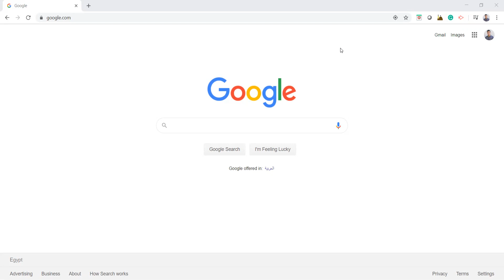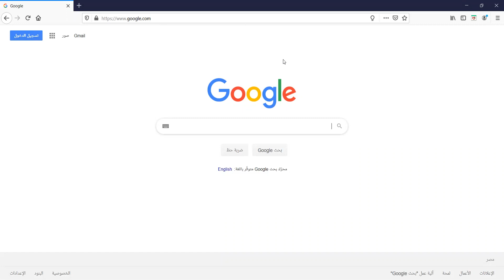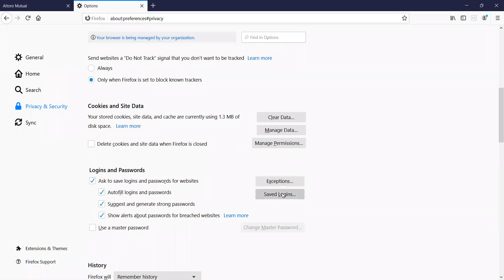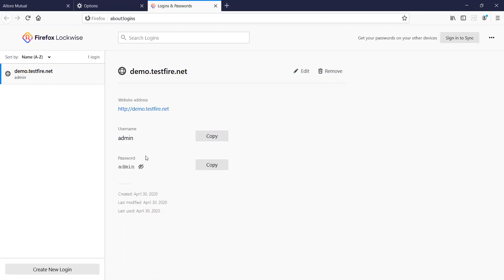Tips & Tricks بالعربى - Save Password VS. Remember me!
ايه الفرق بين الـ Remember Me و Save Password
وازاى اقدر اوصل لكل كلمات السر اللى حفظتها على المتصفح! وازاى ممكن يسبب مشكلة سكيورتى ليك

الموقع المستخدم فى الفيديو
Username: admin
Password: admin